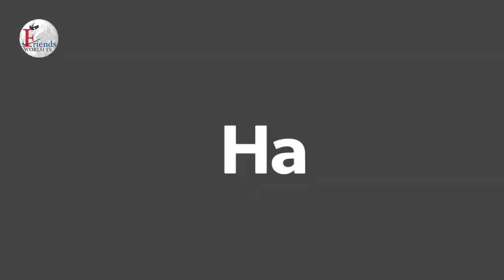Happy Birthday, Neetu bhardwaj Ji